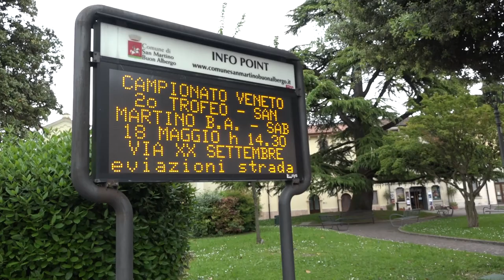Campionato Regionale Veneto Juniores 2019 - San Martino B. A. (Vr)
Il servizio completo dalla gara che ha assegnato il titolo regionale veneto per la categoria juniores vinta da Simone Raccani (Borgo Molino)